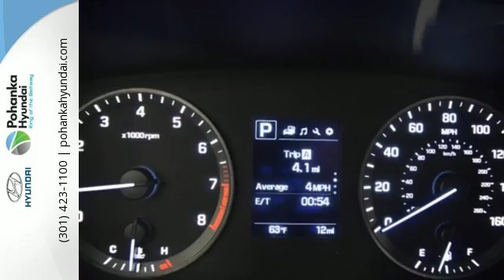New 2017 Hyundai Sonata Capitol Heights MD Washington-DC, MD FHH551792 - SOLD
Year: 2017
Make: Hyundai
Model: Sonata
Trim: SE
Engine: 2.4L I4 DGI DOHC 16V PZEV 185hp
Transmission: 6-Speed Automatic with Shiftronic
Color: White
Interior: Beige
Stock #: FHH551792
VIN: 5NPE24AF5HH551792
Sonata SE and Beige Cloth. What a wonderful deal! A great deal in Capitol Heights! We welcome you come meet the all new King of the Beltway Pohanka Hyundai of Capitol Heights, at Ritchie Station, right off the Beltway Exit 13. We appreciate you taking the time to browse our new car inventory If you have any questions about this vehicle or any other please do not hesitate to contact our Staff.

Address:
1770 Ritchie Station Court